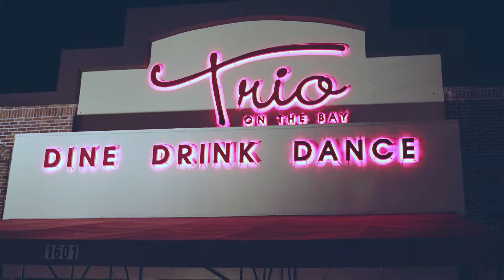K.A.I.O.S Miami - Spring 2013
"KAIOS" @Trio On The Bay

Follow us @KAIOSmiami